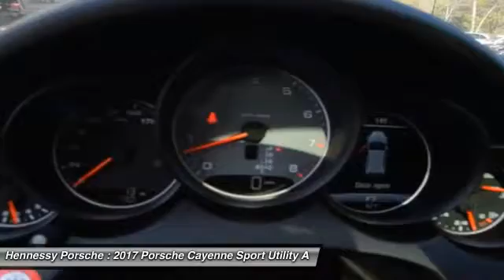2017 Porsche Cayenne Roswell, Atlanta N17679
2017 PORSCHE CAYENNE Roswell, GA
Stock# N17679

Hennessy Porsche
990 Mansell Rd

Looking for the right car? Today could be your lucky day. With 7 miles, this White, 2017 Porsche Cayenne equipped with Automatic transmission could be yours. Request more information and set up a test drive right away.